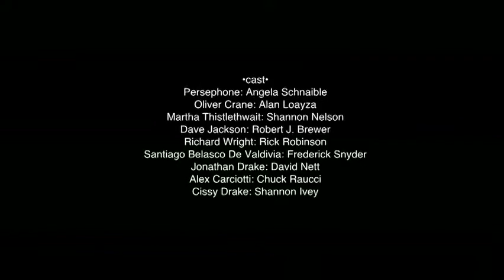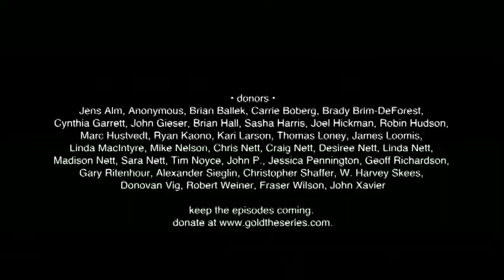GOLD: Episode 5 (Part 2)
(Part 2 of 2) GOLD: Episode 5 - Vale of the Mage
As the British team strike out into the California wilderness to meet with DeValdivia, Jackson and Richard discover that the American team is AWOL. Later, while Jon meets with his agent to discuss his future, Richard turns to Cissy for advice and comfort.

other viewing options | Watch in High Definition | Download for iPod/iPhone

written by: David Nett
directed by: Andrew R. Deutsch & David Nett
cinematography by: Nolan Wang, Andrew R. Deutsch, Max Well
edited by: Chad Schnaible & David Nett
featuring: Angie Schnaible, Alan Loayza, Shannon Nelson, Robert J. Brewer, Rick Robinson, Frederick Snyder, Chuck Raucci, David Nett, Shannon Ivey
production staff & crew: Alexis Byrum, Marla Deutsch, Kyle Dickinson, Brian Flynn, Sasha Harris, Issa Reyna, Chad Schnaible, Frederick Snyder, Justin Waggle, Nolan Wang, James Paul Xavier, Jodie Younse